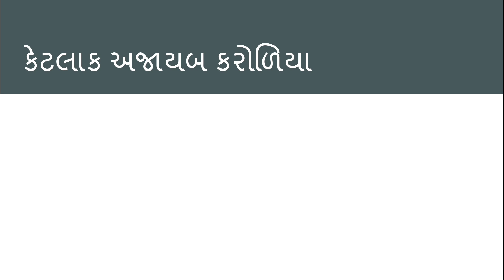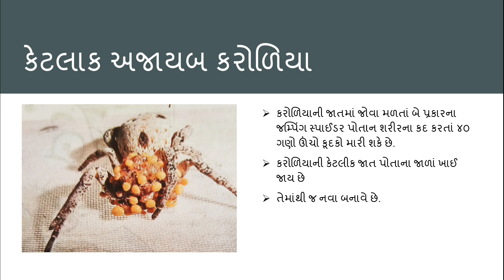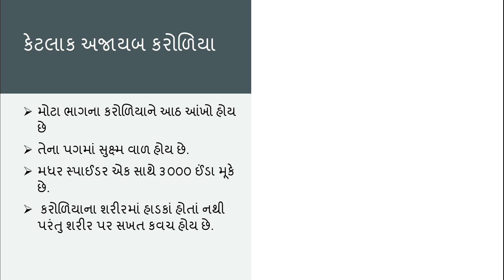અજાયબ કરોળિયા જાણવા જેવું, કરોળિયાના પ્રકાર general knowledge type of spider spider knowledge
બીજની વિકાસયાત્રા
std 6 samanya gyan ch 17
std 6 gk
std 6 gk ch 17
ajayab pranio
std 6
std 6 samanya gyan
bhavin baraiya
education
education in gujarati
school
educational video
sarva shiksha abhiyan
ssa
tet 2 material
tet gk
part 1
part 2
part 3
part 4
part 5
part 6
part 7
part 8
part 9
part 10
gujarati
std 5
sem 1
sem 2
સૌની આસપાસ